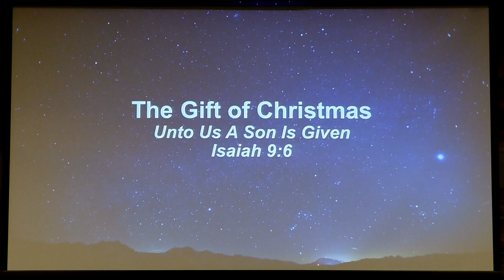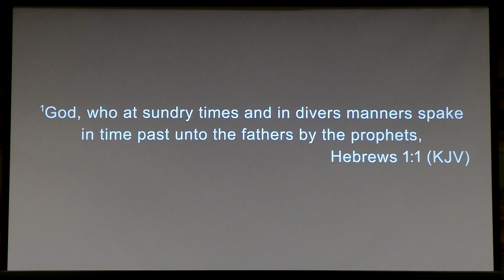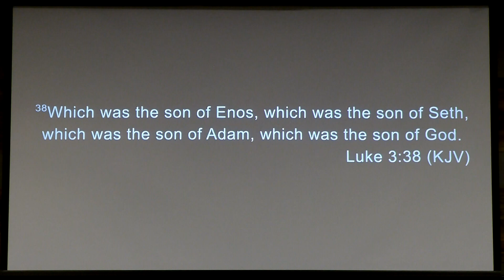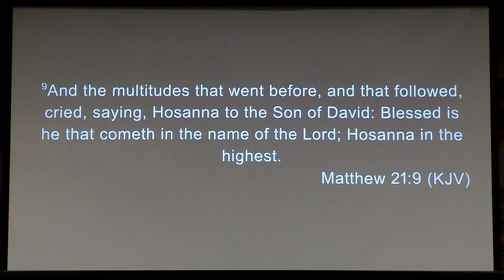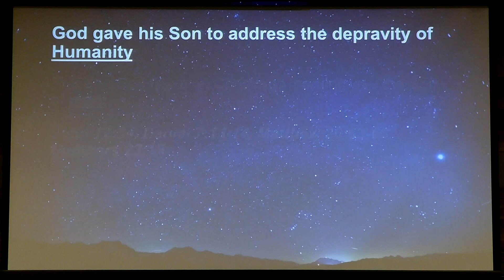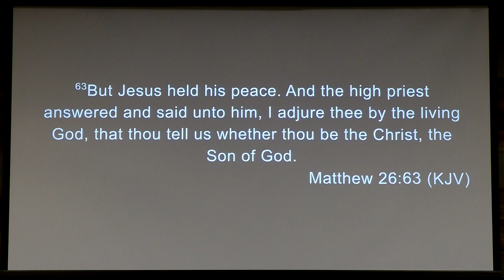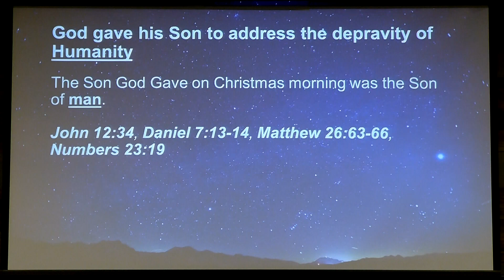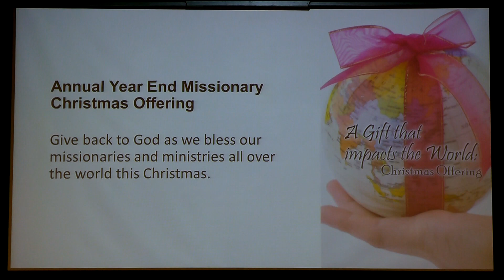20231217 The Gift of Christ